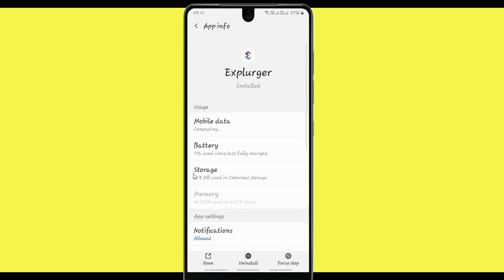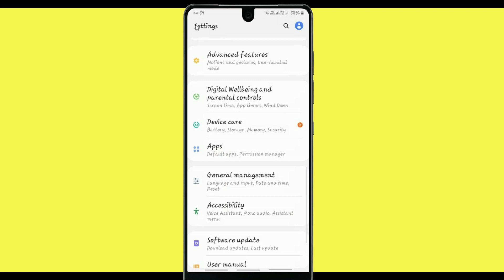Fix Explurger App Black Screen Error Problem Solved in Android - Explurger App screen issue solved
Video is very helpful to fix Black screen errors in Explurger app or not working on your mobile phone. Please follow the same procedure which is very helpful for resolving this problem to run the app again.